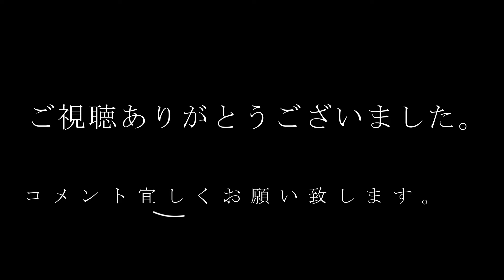こいつがフィリピン産パプアンブラックバスだ！【フィリピンネグロス島】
◆フィリピンネグロス島ドゥマゲテ在住.。リバーフィッシングガイド
ターゲット　パプアンバス、バラマンディ、マングローブジャック、トーマン、淡水ハタ

日々の釣行、釣果はこちらから
X（Twitter）

Instagram(隠れ釣行)

ガイド料金　一日（12時間）1名様　10,000ペソ～
ネグロス島パプアンバス、バラマンディツアー（ベストシーズン12月～4月末）
マニラ近郊トーマンツアー（通年）

使用機材
akaso brave7

Hakusan fishing guide Dumaguete city Negros island Philippines.
白山フィッシングガイドフィリピンネグロス島ドゥマゲテ